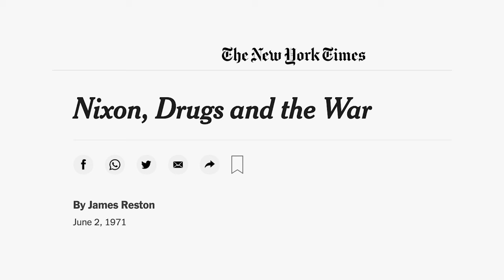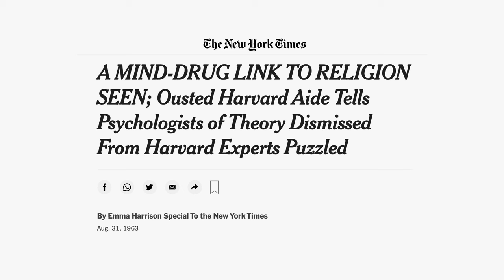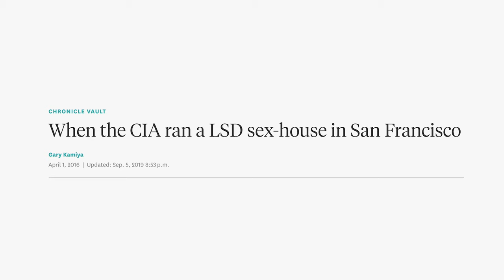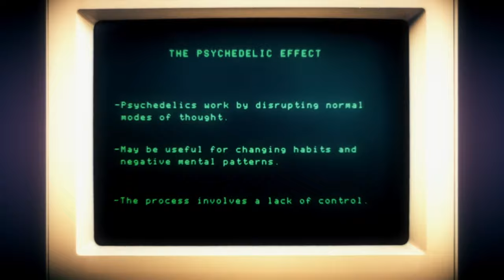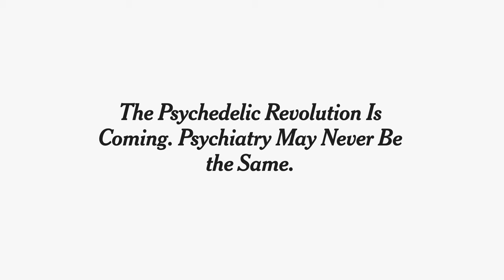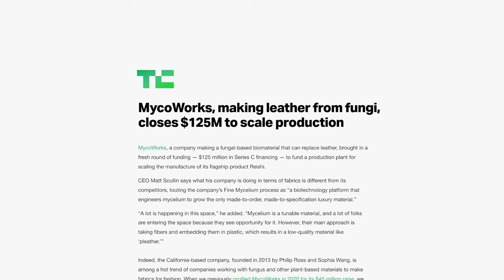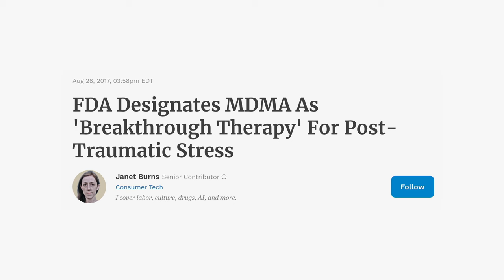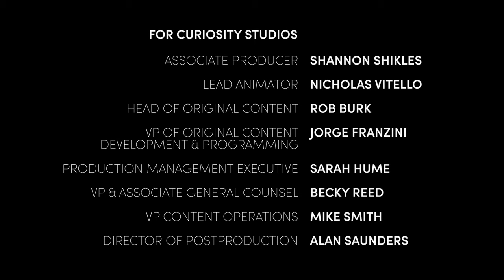MAGIC MUSHROOMS & ACID: Psychedelic Trip or Miracle Cure? | "Suppressed Science"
Why do governments around the world outlaw a class of substances which have been used safely by humans for thousands of years, and which may have played a key role in early developments in human culture, spirituality, and creativity?

SUPPRESSED SCIENCE mixes mind-blowing real science with unsolved mysteries, global conspiracies, & true stories!